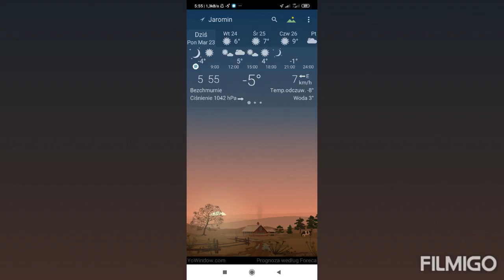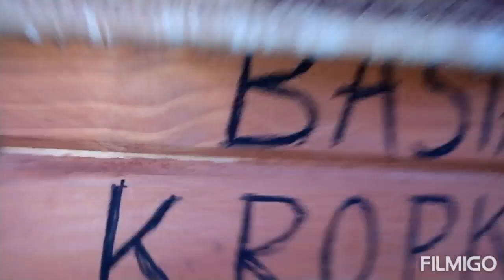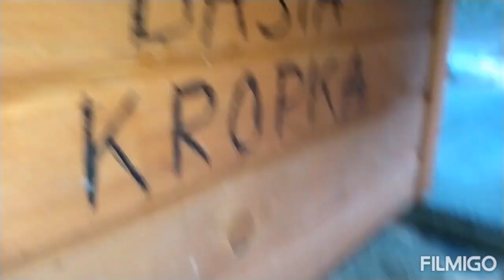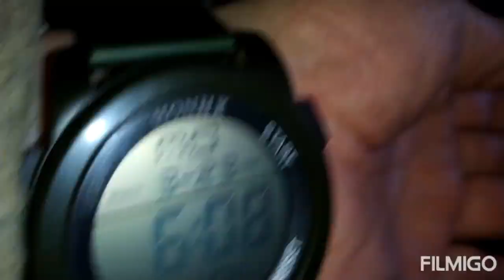BOCIANÓWKA - niecodzienny gość wprowadził się do domku i sobie smacznie śpi : 23.03.2020/5:59